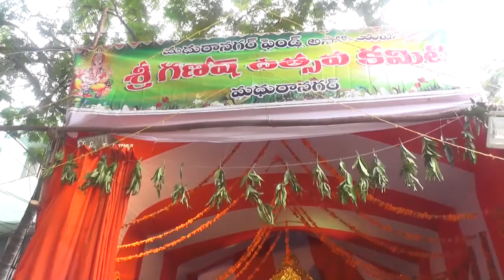madhura nagar ganapathi,hyderabad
ganapathi